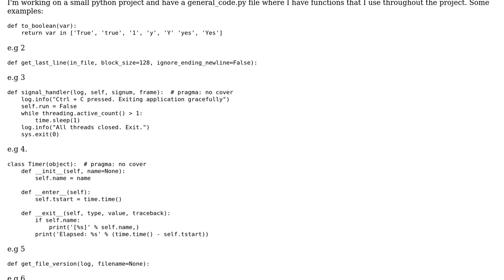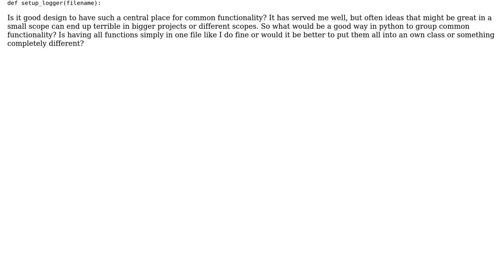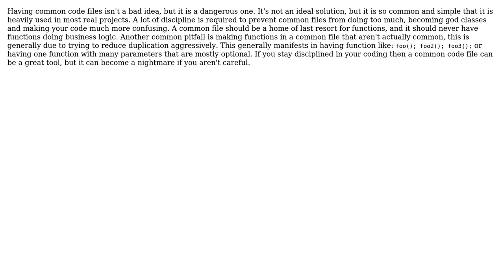Software Engineering: Is having a general_code section a bad idea? (2 Solutions!!)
Software Engineering: Is having a general_code section a bad idea?

With thanks & praise to God, and with thanks to the many people who have made this project possible! | Content (except music & images) licensed under CC BY-SA | Music | Images & others | With thanks to user Ryathal user Hakaishin user Delioth and the Stack Exchange Network Trademarks are property of their respective owners. You are responsible for your own actions.